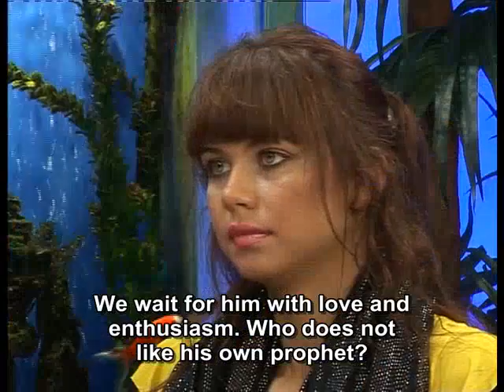The people of the Book should follow the Prophet Mohammed (saas).mp4